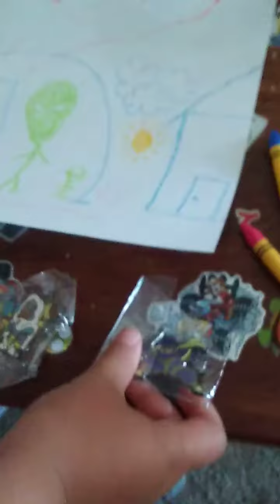arpeegee opening with my son